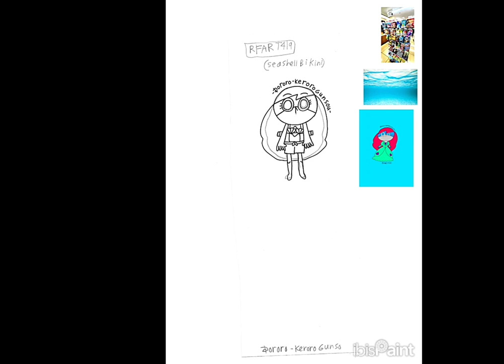10-24-2023 - How to Draw Dororo from Keroro Gunso (Little Mermaid Parody) - Seashell Bikini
This is my future Little Mermaid parody student animated tutorial film, made on October 24, 2023, about how to draw a cute happy Dororo from Sergeant Keroro anime in Disney's The Little Mermaid parody wearing a seashell bikini as a regular Keronian.

Reference Links:
Cute Dororo: